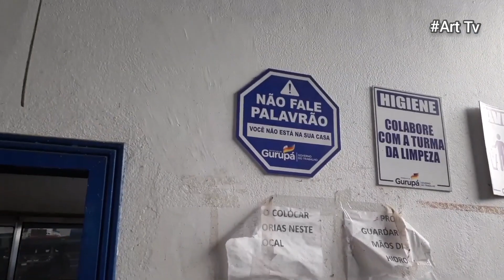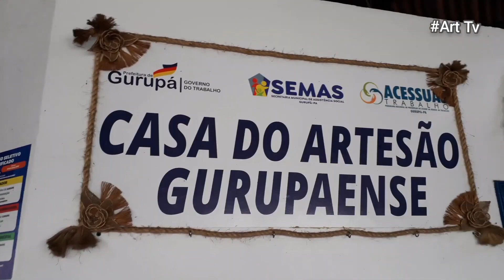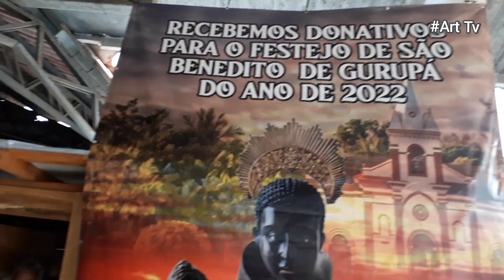Art Tv em Gurupá Pa 06 2023.